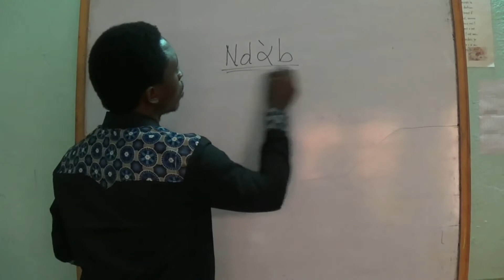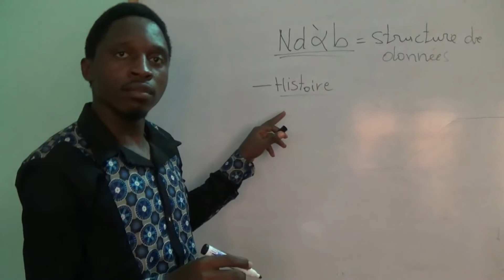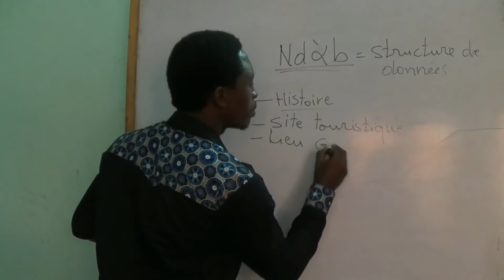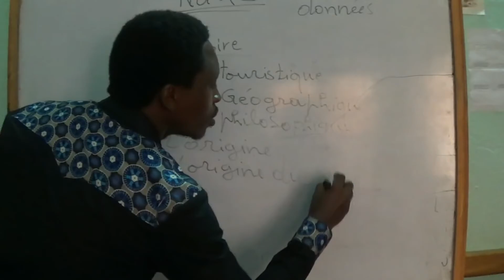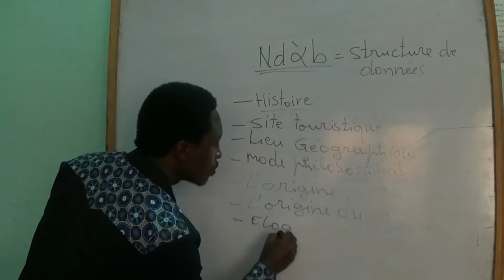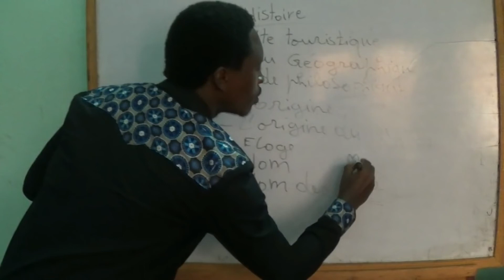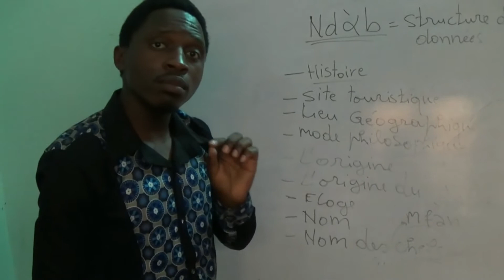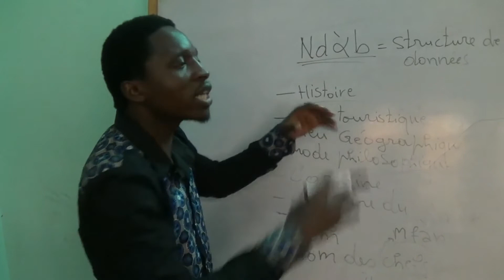C'est quoi le Ndàp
BAMENA